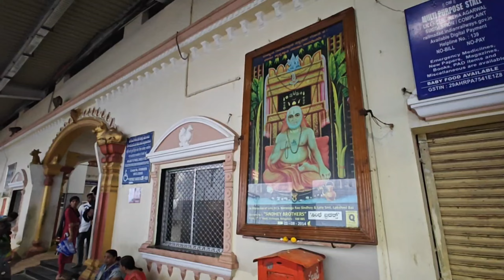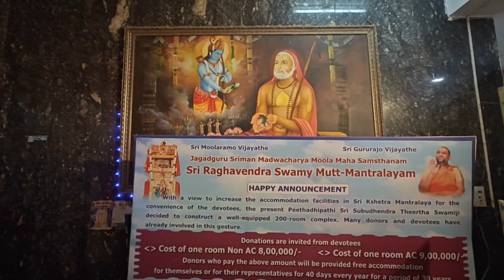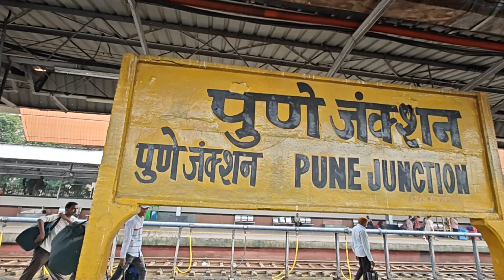Mantralayam Aradhani Aug 24